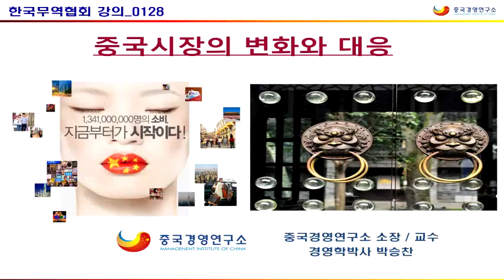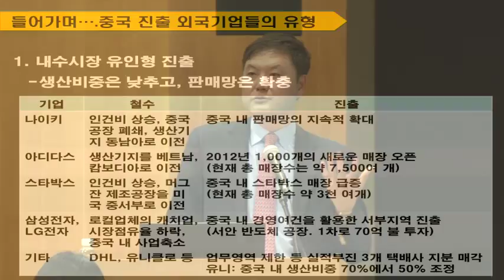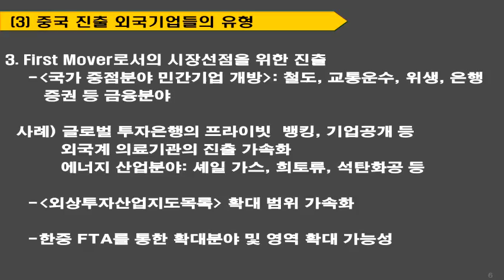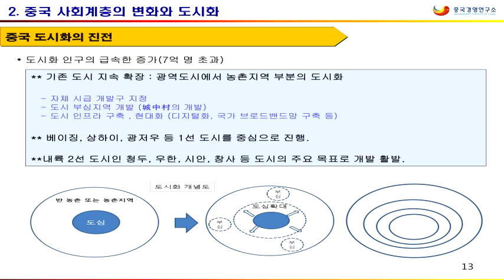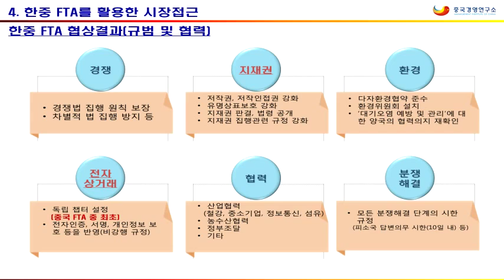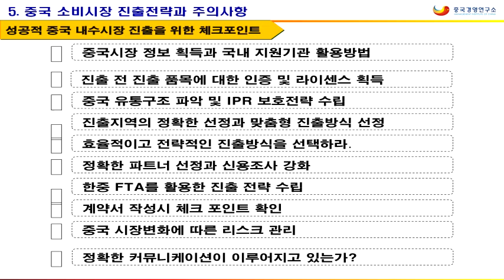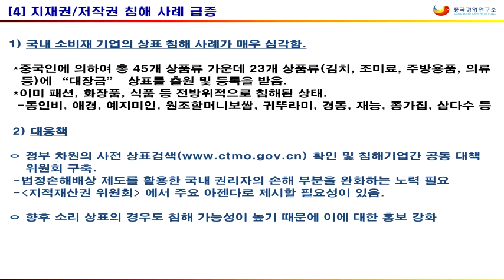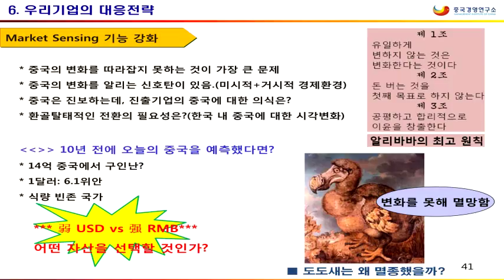[한국무역협회] 중국시장의 변화와 대응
중국시장의 변화와 대응 - 박승찬 [중국경영연구소 소장]